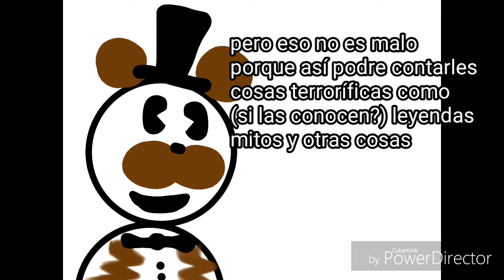Aviso de la animación para hallowen